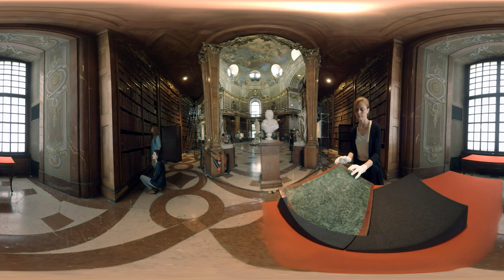In the Rhythm of Vienna - 360°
Discover the facets of Vienna from the spectacular perspective of the 360° format – with our video clip "In the Rhythm of Vienna".

The exciting camera rides in this six-minute film offer a high-speed pan through the variety of all that Vienna has to offer. And does so from totally unusual perspectives. An all-round view is possible at any point during the clip by using the mouse or keyboard, regardless of whether you're “riding along" on the Giant Ferris Wheel in the Prater or in a horse-drawn carriage through the Imperial Palace. By the way, it's helpful if you don't suffer from vertigo for the moments captured on the Giant Ferris Wheel by the 360° camera ...

Bars, cafés and restaurants enliven hip locations – and the full-on life in the giant courtyard of the MuseumsQuartier streaks past in time lapse as does life on the urban beach at the Danube Canal. The courtyard dining area is there, as is the heuriger in the vineyards and the obligatory Wienerlied ensemble which has knitted a true-to-style modern song out of an old one.

There's also a kaleidoscope of insights and views - such as a view from the roof of the Burgtheater, from the tower of St. Stephen's Cathedral as well as behind the scenes at the Spanish Riding School with its stables and tack room. Well-known large public squares, such as Karlsplatz and Michaelerplatz, and small squares tucked away in the Old City heave into view. Detours into the nightlife and concert life of the city are also included, as is a visit to the golden monument of Waltz King Johann "Schani" Strauss and a flying visit to the Baroque ceremonial room of the National Library.

The soundtrack of the clip is worthing listening to on its own - with its sound mix of pulsating beats and the legendary Viennese waltz.

A production of DEEP Inc. for Vienna Tourist Board in association with Austrian Broadcasting Corporation (ORF).

SETTING

St. Charles Church

St. Stephens Cathedral

CREDITS

Director: Nico Jolliet
360 Camera: Nico Jolliet
Additional 360 Camera: Thomas Wallner, Matthias Smycka (Slash), Maximilian Meissl (ORF)
Editor: David New
360 video stitching and colour correction: Ian Dunbar
Sound mix: Janine White
Producer: Irene Vandertop, Alex Haberfellner (Slash)

Team WienTourismus
Commissioning Editor: Andres Rass, Eva Pröglhöf

Team ORF
Commissioning Editor: Siegfried Steinlechner
Producer: Martin Schermann
Head: Martin Traxl